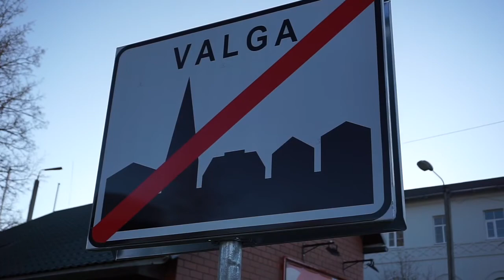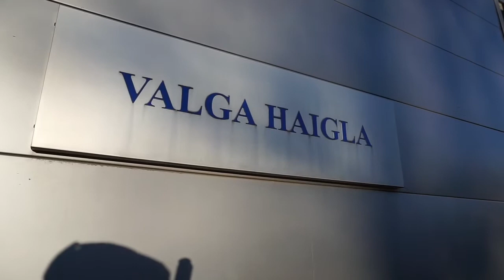VUNK. Andres Herkel: Läbi tuleb viia haldusreformi vigade parandus.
Värske riigihaldusminister valas haldusreformiga seotud küsimustese oma üldsust jahmatanud ütlustega hoopis õli tulle. Vabaerakond esitas 100 sekundit peale uue haldusministri ametisse astumist arupärimise haldusreformi tulemuste kohta. Vaata lähemalt juuresolevast videost.